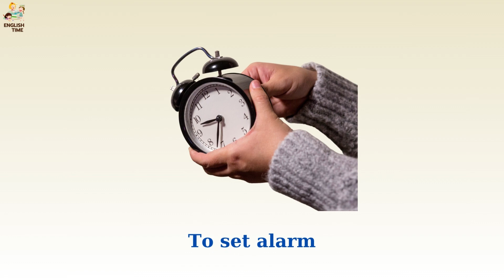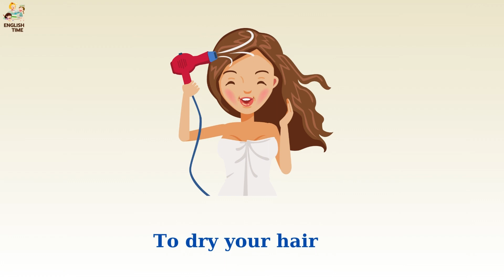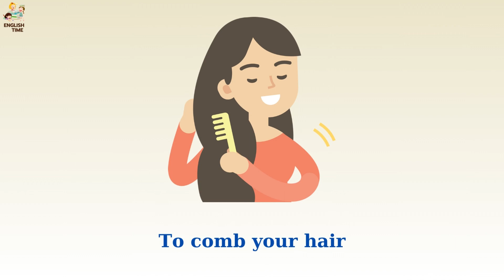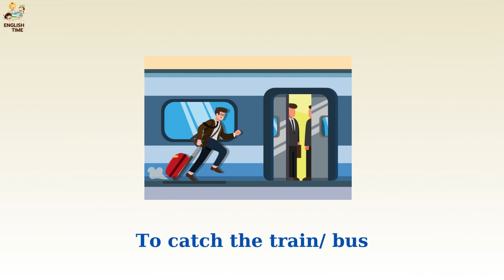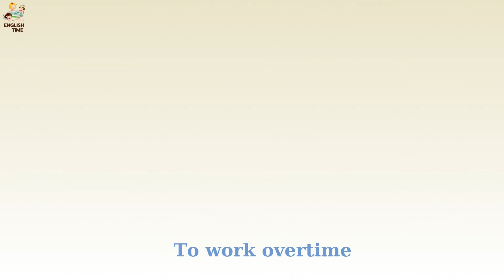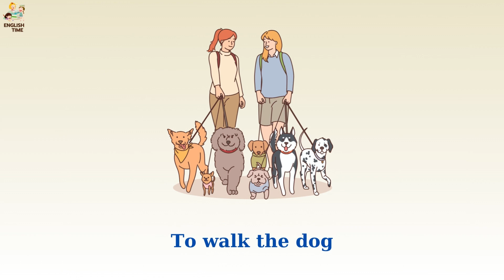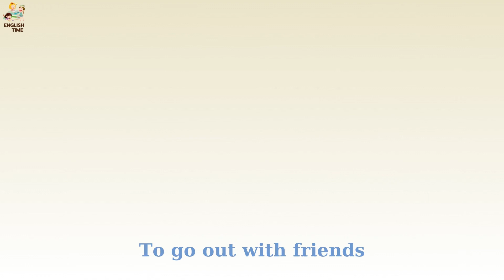Talking About Daily Routine | Common Vocabulary in English For Daily Conversations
In this video, we'll be talking about the daily routine in English. We'll discuss things like waking up, eating, going to work, and going to bed.

As English speakers, it's important to be able to have basic conversations about the daily routine. This video will help you learn some common vocabulary that you can use when talking about the routine in your own language! After watching, you'll be able to have basic conversations about the daily routine with anyone, no matter what their level of English is.

Thanks you so much all